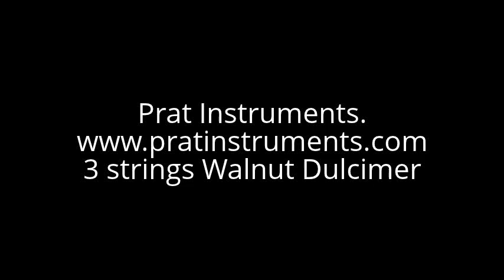Walnut Dulcimer. Soldier's Joy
Hand Made 3 Strings Walnut Dulcimer.
Played with a Maple noter.
DAD Tuning.